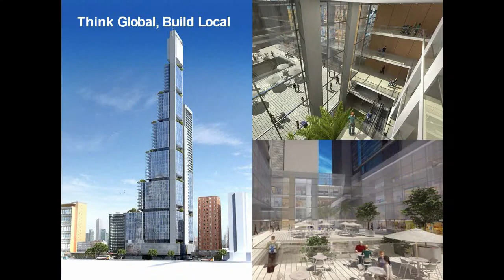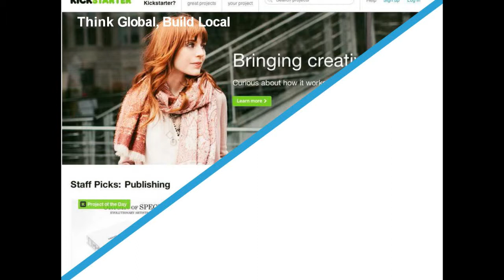Crowdfunding Europe Marco Di Norcia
CROWDFUNDING EUROPE: FREEDOM TO CREATE

ELF underlines the achievements of Lord Dahrendorf with a series of exceptional events connected to his name. Lord Dahrendorf was an ardent supporter of a stronger Europe, consistently promoting the role of the EU as a guarantor of human rights and liberty during his time as a member of the Bundestag, as European Commissioner, Peer of the British House of Lords and Chairman of the Board of the Friedrich Naumann Foundation.

A roundtable discussion organised by the European Liberal Forum asbl (ELF) in cooperation with Institute Novum. Co-funded by the European Parliament. The European Parliament is not responsible for the content of the programme. The views express are those of the speakers alone. They do not necessarily reflect the views of the European Liberal Forum asbl.